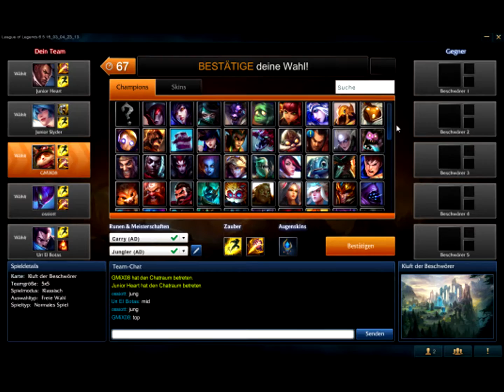Tower Defender Teemo Smite Top League of Legends [LoL German]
Schaut mir zu wie ich Teemo top Lane mit Smite und einem meiner Lieblingsitems spiele und nach anfänglichem DC wieder aufhole!